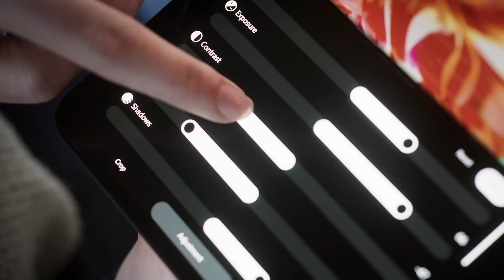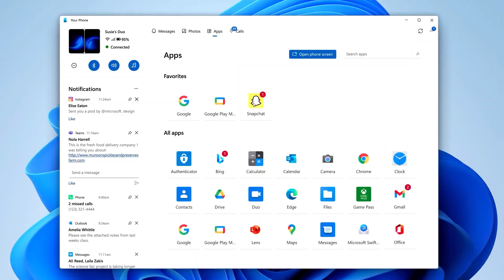Microsoft представил второе поколение смартфона Surface Duo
Microsoft представил второе поколение смартфона Surface Duo. Новинка может похвастаться множеством обновлений, включая флагманский процессор Snapdragon 888, поддержку сетей 5G и NFC. Устройство доступно для предзаказа сегодня за 1499$ и начнет продаваться на некоторых рынках 21 октября

В России вы сможете купить Surface Duo 2 после 30 октября в нашем фирменном магазине